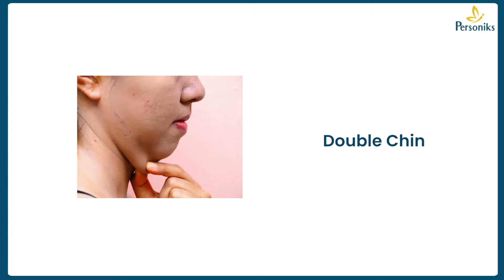How can you get rid of your double chin?- By Dr.Guru Karna Vemula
Dr. Guru Karna Vemula explains how double chin can be reduced through laser liposuction. Lipolysis uses liposuction or heat from a laser to melt away fat. Lipolysis only treats fat. It doesn’t remove excess skin or increase skin’s elasticity.